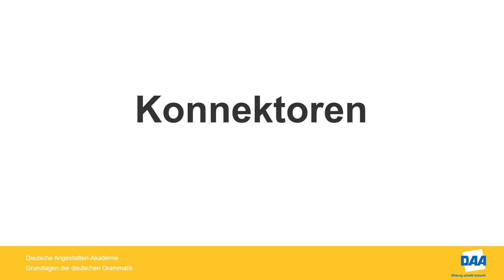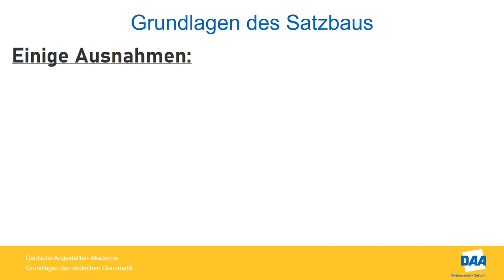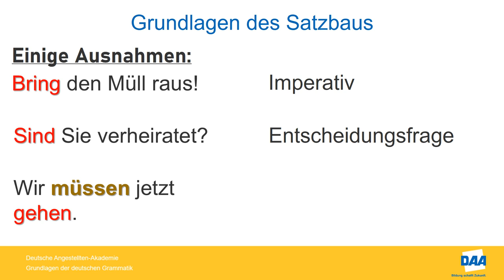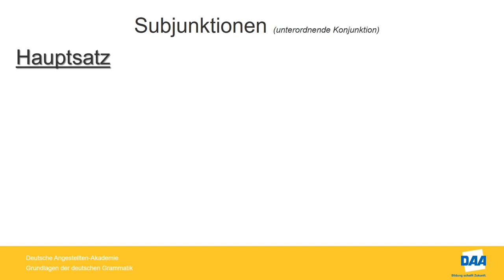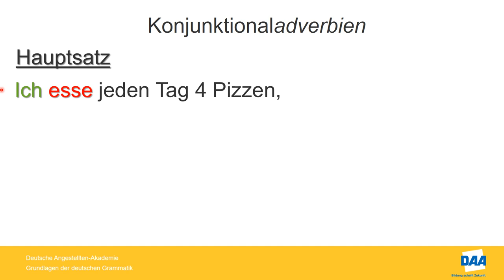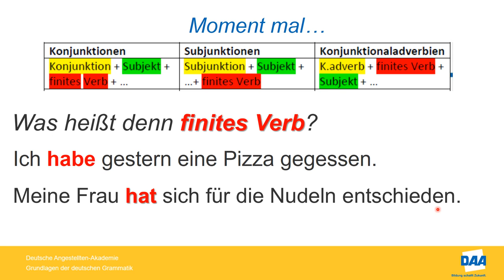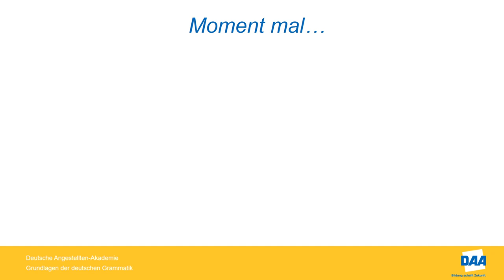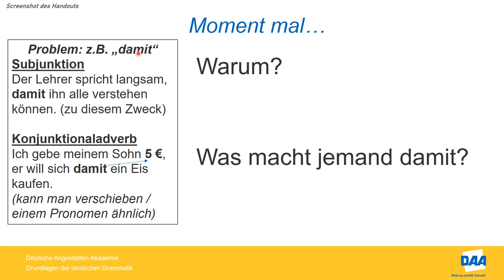Grundlagen der deutschen Grammatik - Teil 9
Konnektoren (Satzbau)

In diesem Video geht es um Konnektoren, also um Wörter mit denen man Sätze verbinden kann.
Dazu werden zunächst die Grundlagen des Satzbaus wiederholt und anschließend die verschiedenen Konnektoren-Typen erklärt.
Sehen Sie sich zuerst das Video an.
die Aufgaben herunterladen und bearbeiten.
Zum Schluss können Sie die Aufgaben mit der Lösung vergleichen. Die Erläuterungen der Lösung gibt es wieder in einem extra Video.